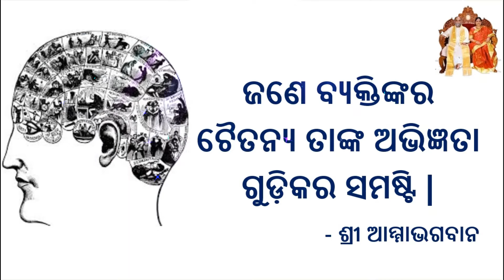ପ୍ରତ୍ୟେକ ମାସରେ ମସ୍ତିଷ୍କ ଓ ହୃଦୟ ପାଇଁ ଆଶୀର୍ବାଦ ପ୍ରାପ୍ତି ।